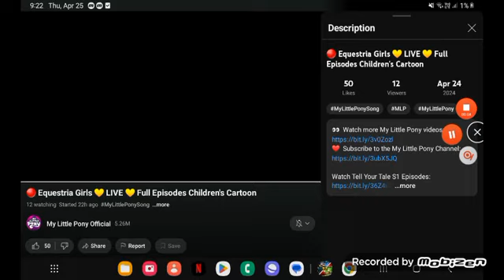April 27, 2024